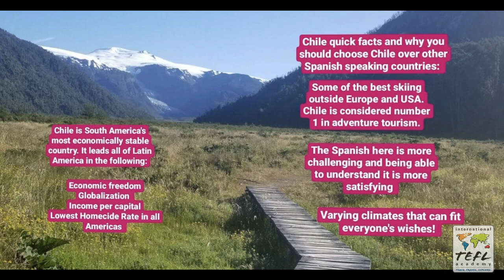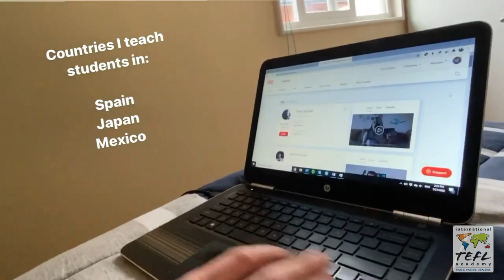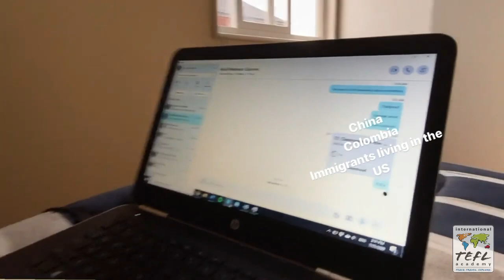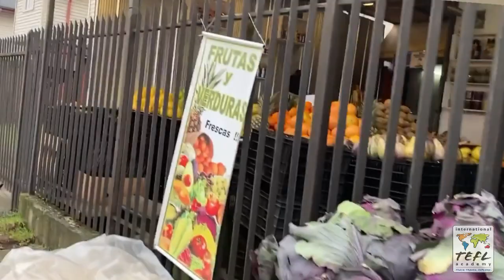Day in the Life Teaching English Online from Concepción, Chile with Chris Doucet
Interested in getting TEFL certified to teach English abroad and online? to find out more.

In this video, see what it's like teaching English online from Chile, thanks to ITA alumnus, Chris Doucet.